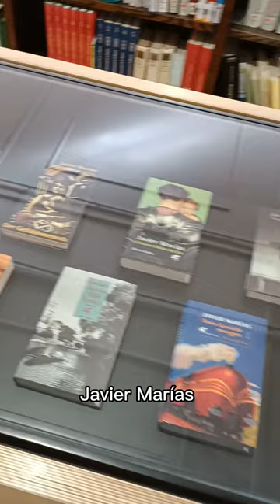Exposición Homenaje a Javier Marías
🖼️ Desde hoy y hasta el próximo viernes 10 podréis visitar la exposición sobre Javier Marías en la Biblioteca General de la Facultad de Filología (edificio A).

📚 En esta exposición encontraréis las obras de uno de los novelistas más importantes de nuestro país así como sus traducciones a varios idiomas.

👉 También el día 1 de marzo se celebrará un homenaje a este autor en el Paraninfo de la facultad, de l que también fue alumno.